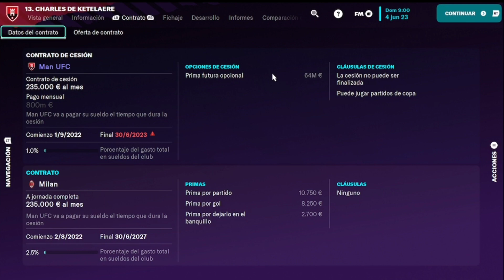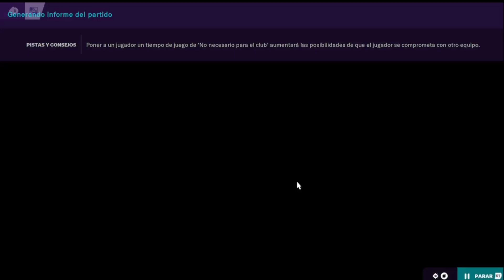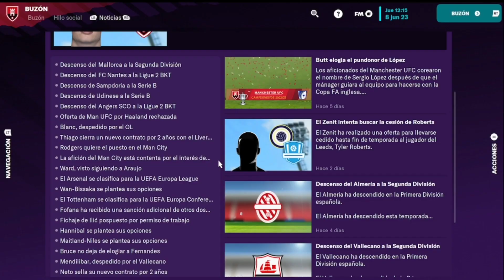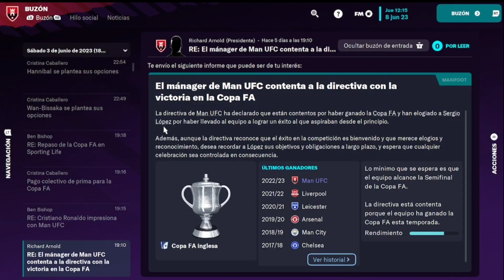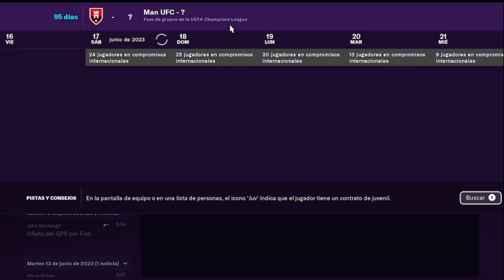¡MI MEJOR TEMPORADA EN FOOTBALL MANAGER 2023!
Server de discord de soccer manager hispano-

Miembros del canal:
Rodri
Andrés Beltran
Marrube
Jorge Malla
Jelidio
Pablo Flores
Jean rz